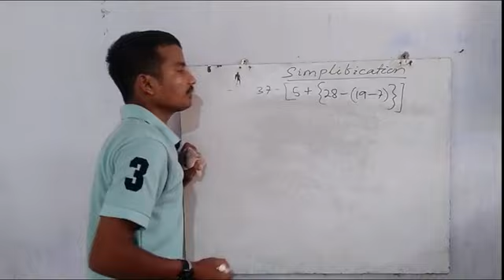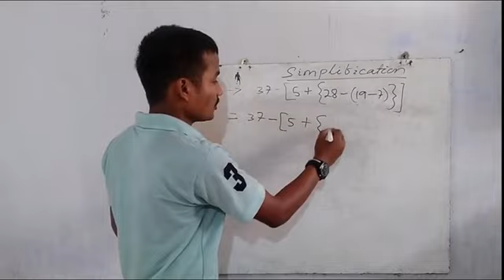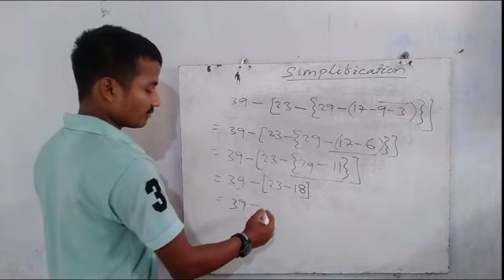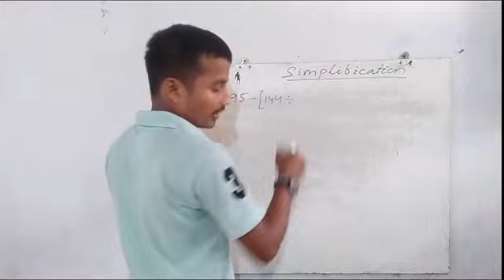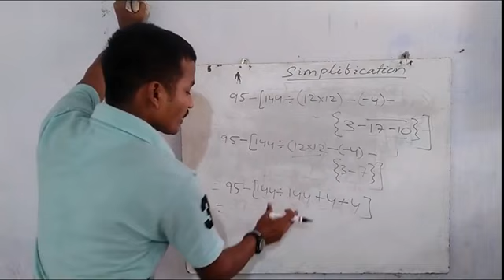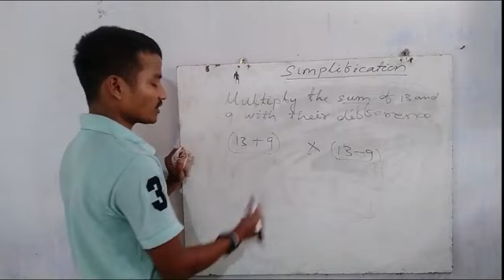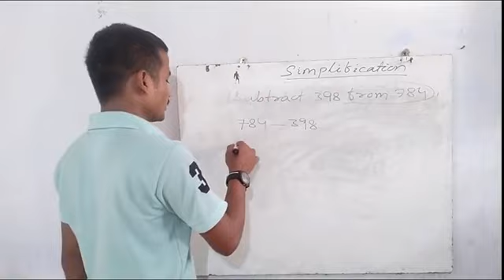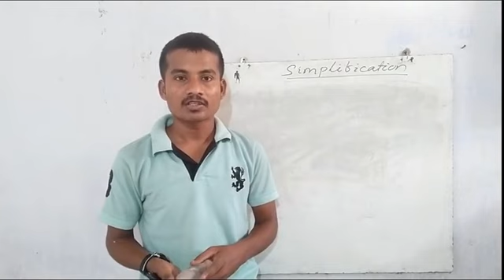Some questions from simplification